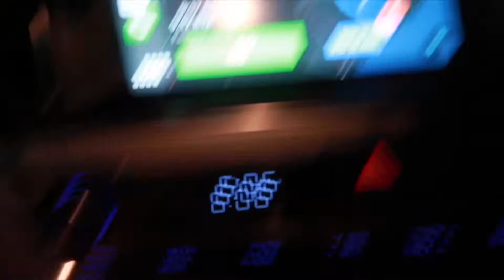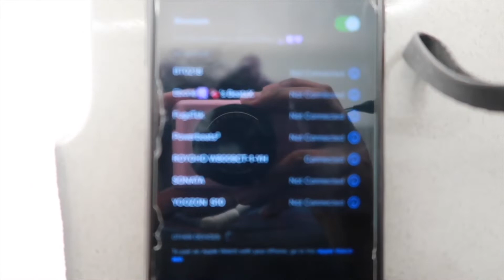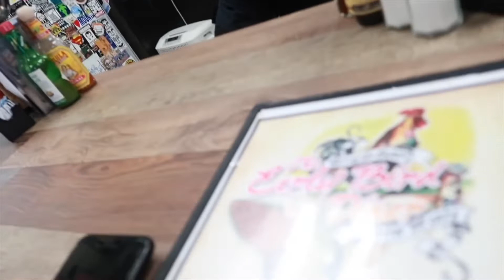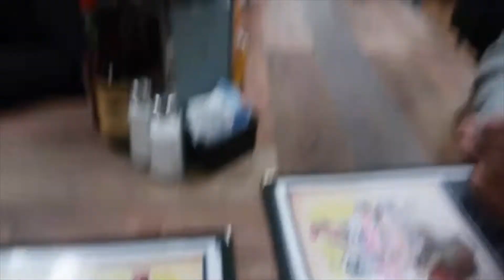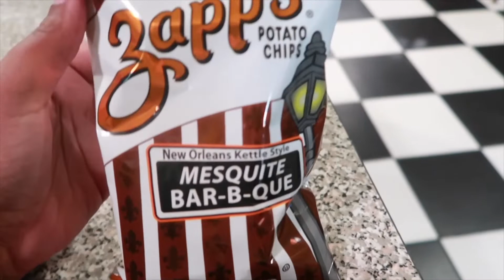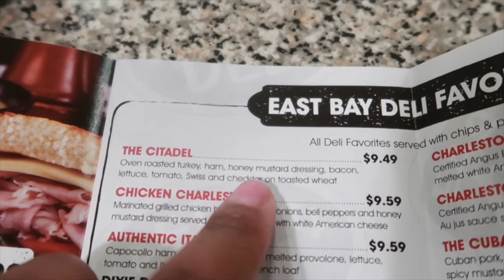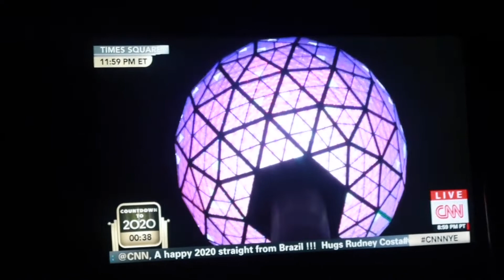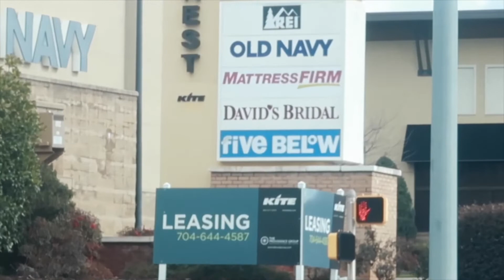New Years In Charleston & Bridal dress shopping! (SHE SAID YES😍👗) (Vlog #40) | NaturalBeautyEb